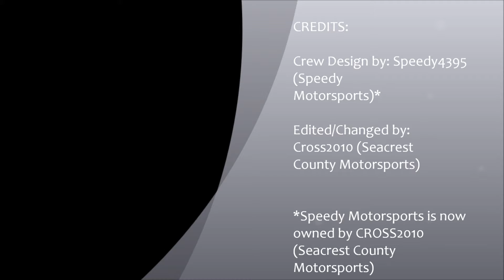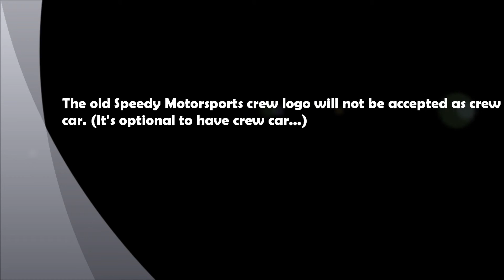Seacrest County Motorsports Racer Car Design